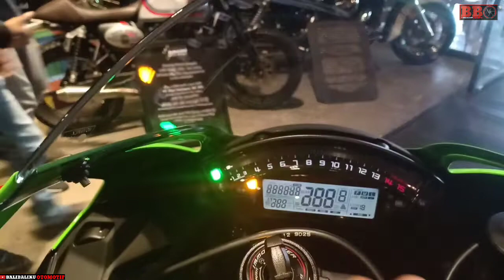New KAWASAKI NINJA ZX10R 2020 - Warna baru langsung laku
Kawasaki Ninja ZX10R terbaru dengan warna 2020 dijual mulai 480jt. Ninja zx10r 2020 ini menggunakan mesin dohc 4 silinder 998cc,16 klep dengan power 213ps. Zx10r 2020 ini akan dikendarai oleh pembalap wsbk,jonathan rea musim depan.